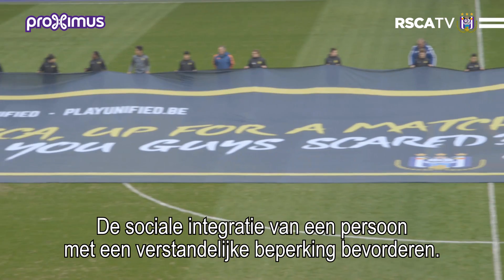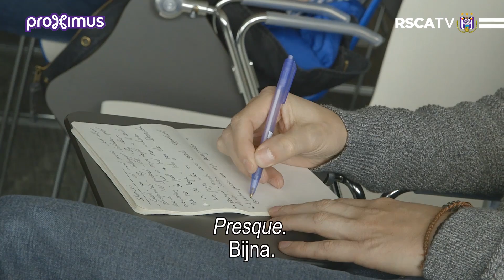Challenge accepted Special Olympics Belgium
Challenge accepted Special Olympics Belgium ! Get your boots & your shin guards on, because RSCA is coming!